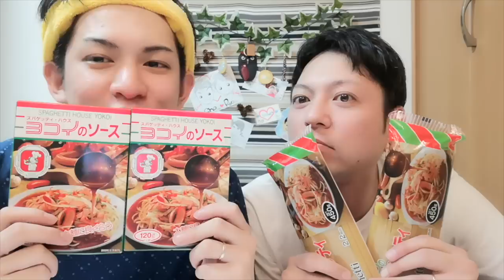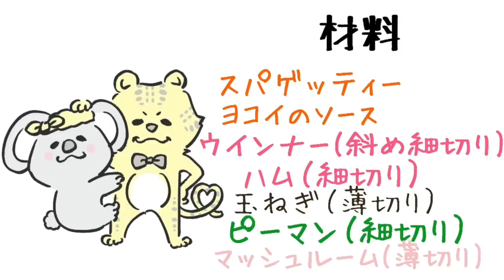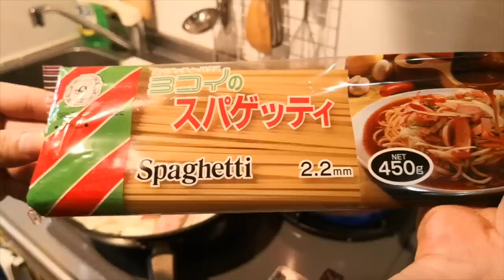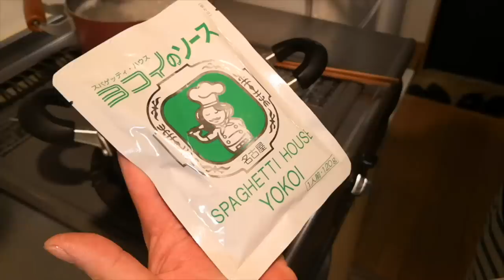【ゲイカップル】あんかけスパが史上最高に美味すぎた （gay couple）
今回はあんかけパスタを食べたい!!
とYouTubeライブしたときに
伝えたら送っていただきました✨

それを使って料理しました！

あんかけスパゲッティ
材料

パスタ麺
ソース
玉ねぎ
ウインナー
ハム
ピーマン
マッシュルーム
サラダ油

です✨

めちゃくちゃ美味しかったです(*^^*)
他にも毎月プレゼント🎁送っていただき
皆さんありがとうございます✨